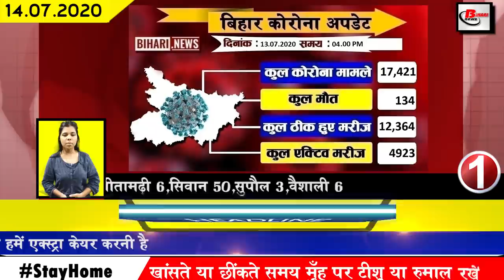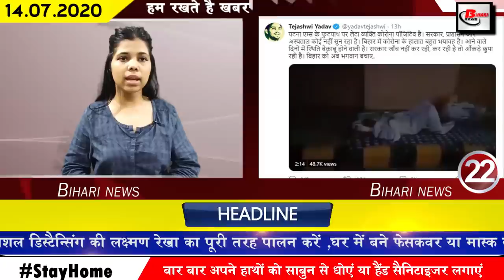Daily bihar news of patna,Begusarai,Bhagalpur,Gaya,Muzaffarpur,West Champaran,Siwan,Bihar Flood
Daily  top bihar news of all districts video in Hindi i.e. 14th july 2020.Get news on patna,Begusarai,Bhagalpur,Gaya,Munger,Muzaffarpur,West Champaran,Siwan,Bihar Flood,CBSE 12th Results.
1. Covid-19 affected number near by 17,500
1116 new patients have been confirmed till the update released by the Bihar Health Department last day. After this, the total number of affected in Bihar has increased to 17,421.
2. Rapid Antigen Kit sent to all districts of Bihar
3. NDRF team deployed to deal with flood
Keeping in mind the possible flood, the NDRF team has been deployed from place to place. According to the information, 9th NDRF headquarters at Bihta, adjacent to the capital Patna, is fully ready for flooding in Bihar this time. NDRF commander Vijay Kumar Sinha has confirmed this and also stated that 16 teams have been deployed in different districts of Bihar state keeping in mind the possible flood. Not only this, he also said that Bihar State Disaster Management A total of 12 teams of the 9th Corps NDRF have been kept in reserve for several districts in the state of Bihar with the consent of the Department and with the consent of NDRF New Delhi.
4. Vaccine trial started in Patna AIIMS amidst havoc of Covid-19 in Bihar
5. Covid 19 will also have an effect on Bakrid prayers after Eid
6. Preparations started for the operation of seven private trains in Bihar
7. Electricity bill will get relief this month
8. JDU leaders Ajay Alok and Shailesh Kumar come in transition of Covid-19
9. The possibility of flooding increased when water was released from Gandakbarrage in Bihar
The possibility of flooding in Bihar is increasing continuously. After the continuous rains in the foothills of Nepal, the rivers have reached the boom, most of the rivers of North Bihar have now reached the red mark, about 300000 cusecs from Gandak Barrage in Balmiki Nagar. Water has been discharged, in Bihar, the rivers flowing above the red mark, the Parman river in Araria district is flowing about 53 cm above the red mark. After which the probability of flooding in many districts of Bihar has increased considerably. Water has also reached the villages of many districts of Bihar.
10. Preparations begin for JDU virtual meeting
11. 12th result released by CBSE
74% of the students of Patna Region have been successful, however the special thing is that this time the performance of the government school has been much better. The performance of the students of both the Kendriya Vidyalaya and Jawahar Navodaya Vidyalaya schools has been very commendable. 100% students of Sheikhpura have achieved success. In the science stream, Harsh Kumar got 96 percent marks, while Isha Dev got 95.8 percent and Anand Prakash in third place got 95.2 percent marks.

12. BCA urges Ganguly to raise the issue of Bihar
13. RLSP leader Anand Madhav slams government
14. 472 policemen transferred from Bihar
15. Sanjay Kumar Jha expressed possibility of light rain in many districts of Bihar and Nepal
Sanjay Kumar Jha, in the light of the Meteorological Department, issued a forecast of light to moderate rain in North Bihar and Nepal till July 16. Under which, Sanjay Kumar Jha has also shared a photo through his Twitter in which the areas with light and moderate rain were shown in green and blue color. Not only this, he has also told that keeping in mind the rising water level due to rain, the engineers of w.r.d have been appealed to be cautious.
16. Many trains were closed between Jharkhand
17. In view of the number of Covid-19 affected in Bihar Buxar district, the lock-down extended till July 17.
18. Path Construction Minister approves construction of two more bridges on riverganga between Patna and Chapra
19. A businessman from Bodh Gaya bought land on the moon
20. Tej Pratap Yadav mocked JDU virtual rally
21. Tejashwi Yadav tweeted video of patients suffering on the AIIMS patna frame
22. On completion of 1 year of Super Thirty, Hrithik Roshan called this success satisfactory
23. China raises 59 ban on Chinese apps
24. Krishnamachari Srikkanth credited Sourav Ganguly for winning the World Cup
25. Doc lives in patnaAIIMS from Covid-19
26. The number of affected Covid-19 in Patna is increasing continuously